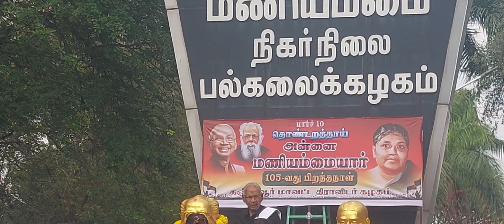Maniammaiar 105 birthday celebration in PMIST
Maniammaiar 105 birthday celebration in PMIST. Esteemed chancellor